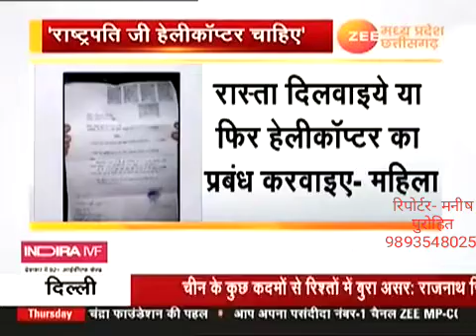राष्ट्रपति को पत्र लिखकर क्यो की महिला ने हेलीकॉप्टर की मांग ,,,, देखिये यह ख़बर ,,,,,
Video from maneesh purohit